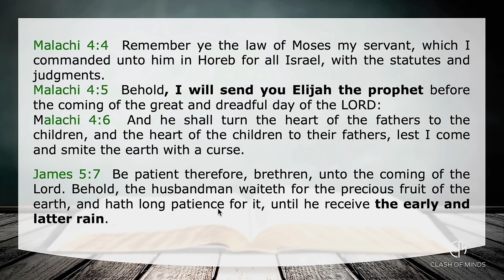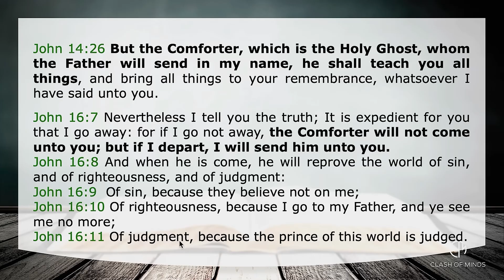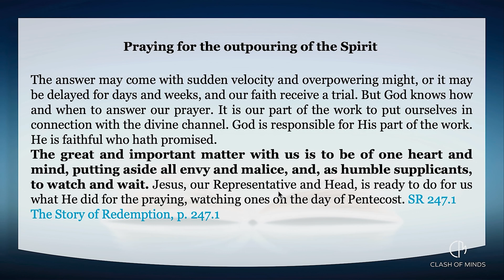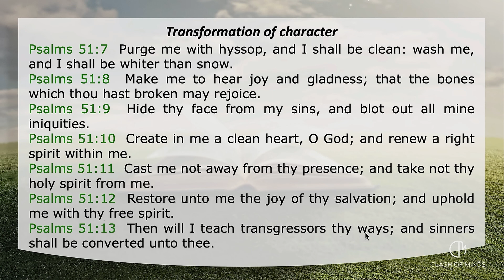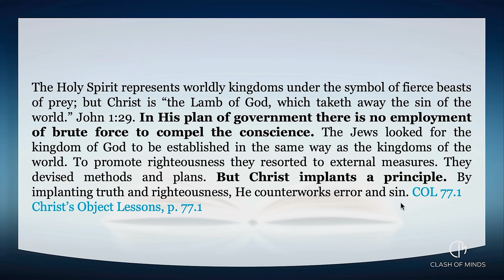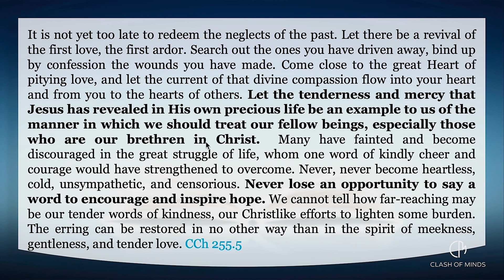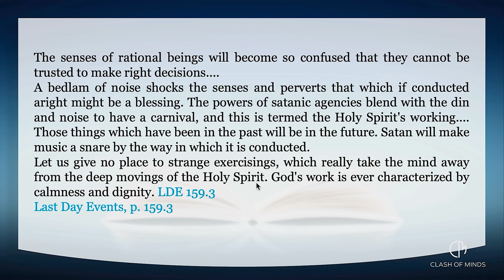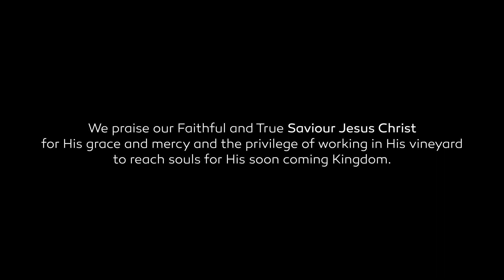199 WUP Walter Veith Martin Smith Moving Of The Spirit Waiting For The Latter Rain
GOD DO HAVE A PHYSICAL NON HUMAN BODY AND A SPIRITUAL COUNTERPART, JUST AS HUMANS HAVE BEEN MADE IN THE IMAGE OF GOD, AND WITH A NON-QUANTIFIABLE SPIRIT THAT CANNOT BE EXAMNINED BY NO SCIENTIFIC METHODS KNOWN TO MAN. CAN ANY ONE PHYSICALLY QUANTIFY LOVE, JOY, PEACE, KINDNESS, FAITHFULNESS, LONG SUFFERING AND PATIENCE, GENTLENESS AND SELF CONTROL?

WHAT WAS DONE TO ISRAEL OF OLD WAS THROUGH THE SPIRIT OF GOD, AND IT WILL BE NO DIFFERENT IN THIS TIME. THE SPIRIT OF GOD DO NOT VIOLATE HIS OWN CHARACTER, WORD OR CHRIST AND HIS LAW, AS GOD IS PURELY CONSISTENT WITH HIM SELF. THE MAJORITY OF THE CHRISTIAN WORLD HAS BEEN INFILTRATED BY DEMONS, FALLEN ANGELS PRETENDING TO BE FROM GOD, BUT UNDER SCRUTINY OF THE LAW, WHICH IS A MIRROR OF CHRIST, AND THE TESTIMONY, SHOWS THEM TO BE FROM THE OTHER SIDE. BECAUSE OF THE LUKEWARM STATE AND COMFORTABLE CONDITION IN THIS CYCLE OF CHAOS, THE EXTREME TEST WILL COME TO TRY THE NATURE OF THIS SINISTER EXPERIENCE, SIFTING AND TESTING LIKE AN IRON CALDRON THE DROSS FROM THE IRON ORES, AS ALL THAT ARE COMFORTABLE IN THEIR EXPERIENCES OF FEELINGS AND REDUCTIVE NON TRANCENDENT CHARACTER WILL MELT LIKE DROSS SEPARATING THE GOLD FROM THE REAL BEAUTY AND WORTH OF THE TRUE DIAMONDS, as the LIVING GOD WILL WITHDRAW HIS TRUE SPIRIT FROM THE REBELLIOUS, AND THE OTHER SIDE TAKES DECEPTIVE BRUTAL CONTROL THAT ALL SEE THEM FOR WHO THEY ARE.

THOSE THAT VIOLATE THE CHARACTER OF GOD WILL DO WONDERS TO DECIEVE AND DESTROY AS MANY AS POSSIBLE AND THE MAN OF SIN WILL COME AND WORK MIRACLES IN THE NAME OF PEACE AS HIS OWN LOGIC GIVES LICENSES TO SIN.
HE IS ALREADY HERE AND INFRONT YOUR EYES IF YOU CAN SEE HIM.

SEE STRANGE FIRE AND DO THE DEAD SPEAK

Total Onslaught the series, The man behind the mask, two beast become friends, secret behind secret societies, the wine of Babylon, the beast from the bottomless pit, the revelation of Jesus Christ, what is the mark of the beast, God’s Guiding Gift, Strange fire, a woman rides the beast, the mists of time, hidden agendas, what is the millennium, the new age movement, the UN occult agenda, etc.

Org, Bible study guides, the other woman, who is the AntiChrist, is the devil in charge of hell, do the dead speak, 1000 years of peace, did God Create the devil, a colossal city in space, written in stones , the lost day of history, ultimate deliverance, right on time, God drew the plans, mark of the beast, The USA in Bible prophecy, the other woman, the bride of Christ,etc.

egwhiteestates. Org, Great Controversy, Last Days Events, etc.

I don’t not own any of this information, all credits to their owners, the Lord Jesus above all.